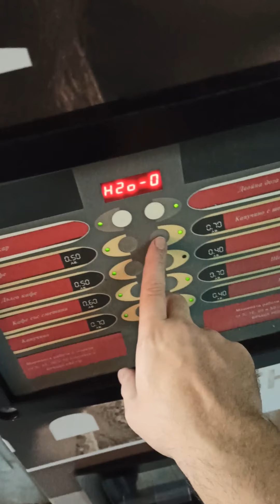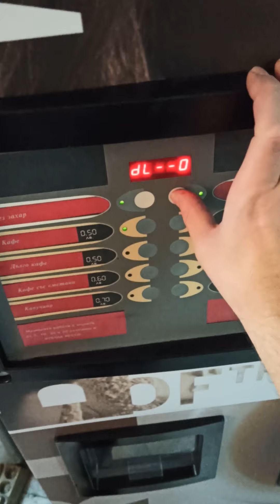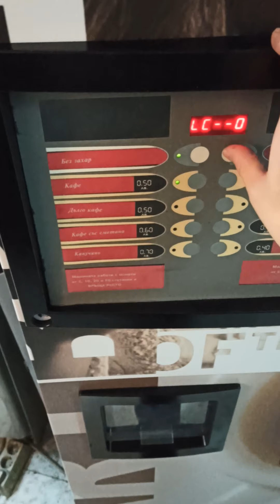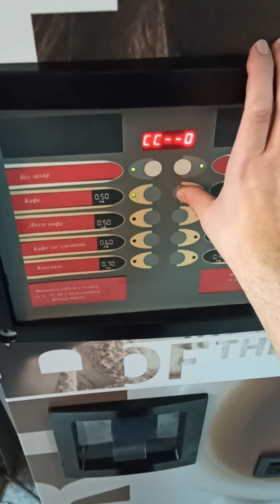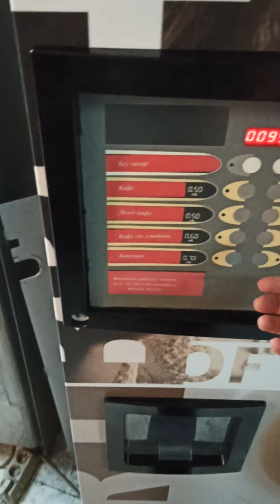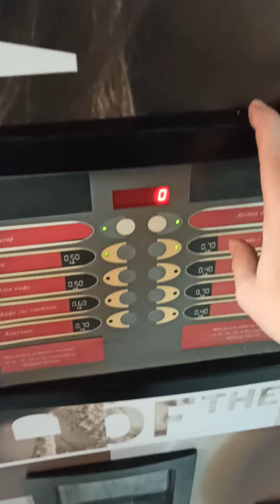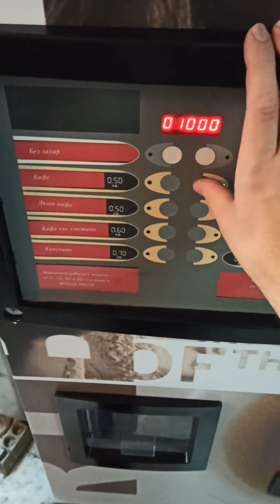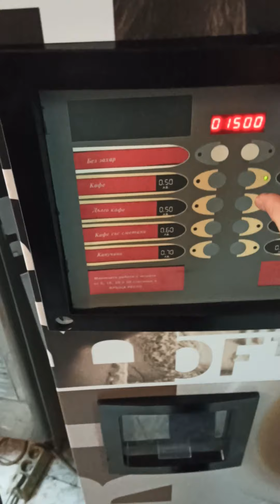Vending Zanussi Venezia Вендинг Зануси Венеция настройка на вода на кафе.